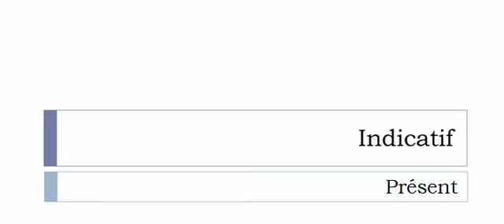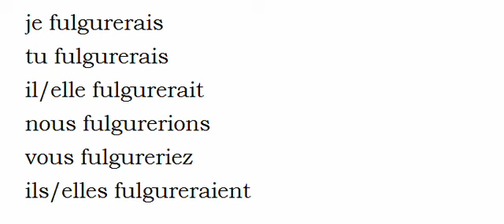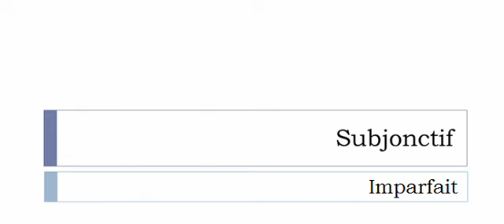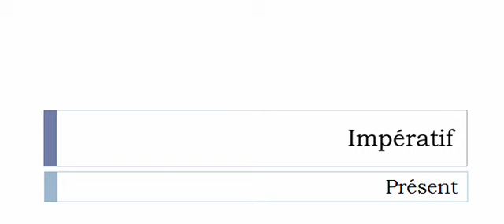Conjugaison visuelle # Verbe = Fulgurer =